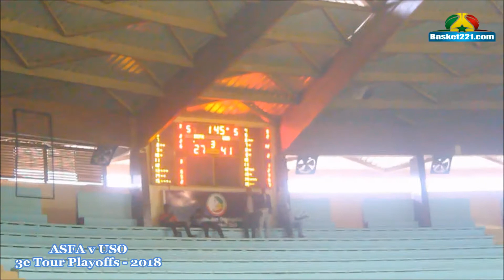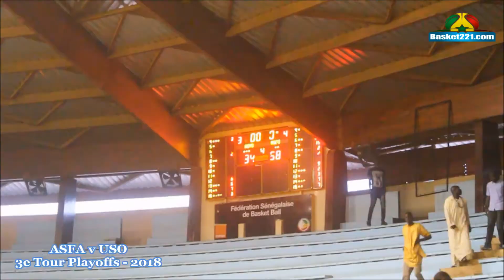3e Tour Playoffs - ASFA souffre face à l'USO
Les militaires de l’ASFA ont été battus par une bonne équipe de l’USO qui n’a pas flanché dans ce 3e tour des playoffs masculin. 34-58.